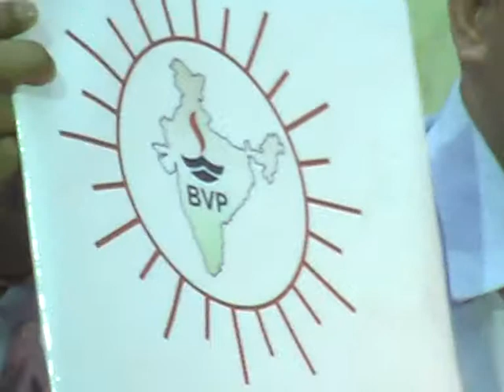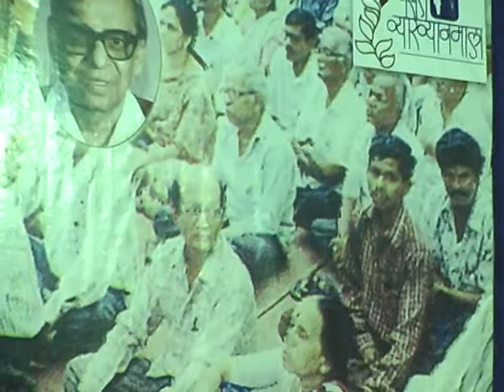H R Gaikwad at Vasant Vyakhyanmala Part 2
Hanmantrao Gaikwad - CMD - BVG India Ltd., speaks at the prestigious Vasant Vyakhyanmala at Tilak Smarak Mandir, Pune.